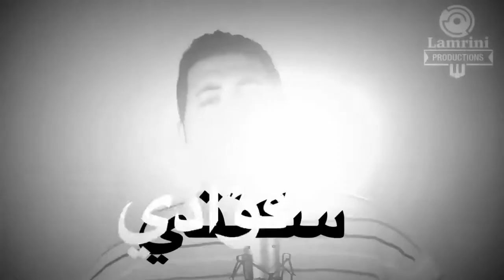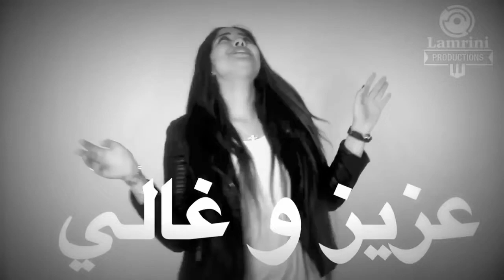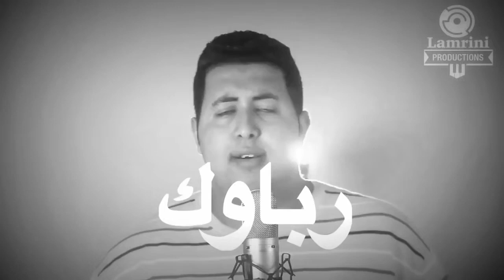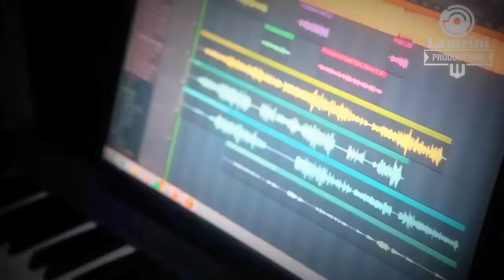سعد لمجرد - عزيز وغالي |Saad lamjarad -3ziz wrali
إهداء إلى الفنان المغربي سعد لمجرد